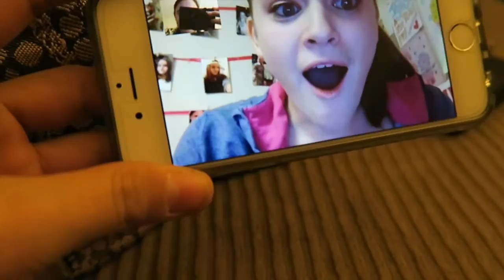NEW VLOG CAMERA | CANNON G7X